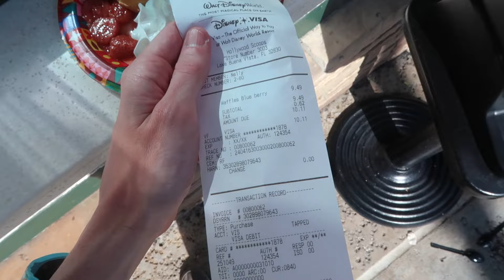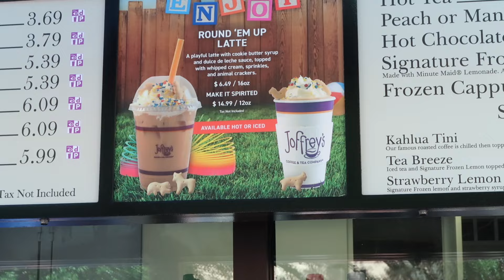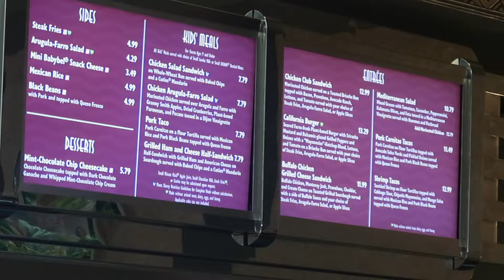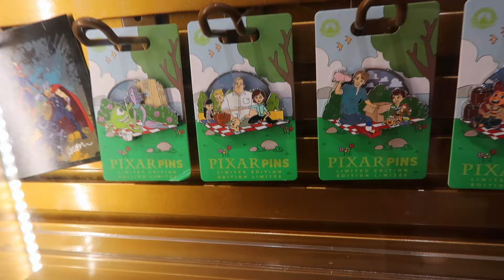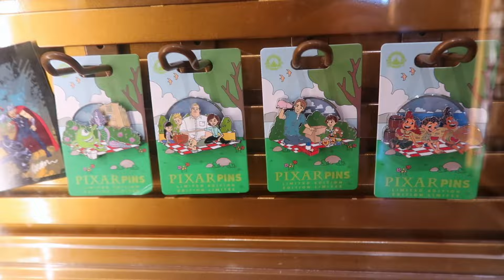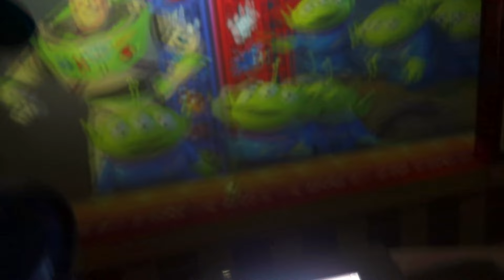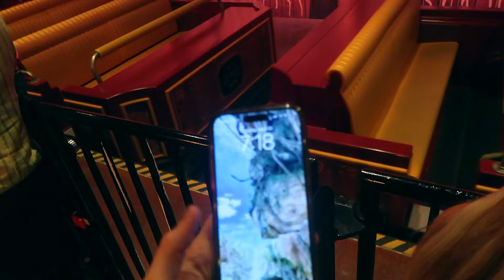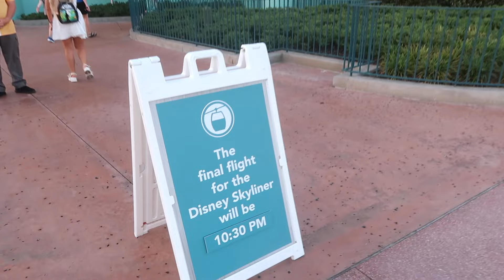Back to Hollywood Studios | Best Rides, Blueberry Mickey Waffles, & Baseline Taphouse Review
Hey everyone! Welcome back to Keeping up in Disney! In this video, we’re heading back to Hollywood Studios for another day of fun during our Spring 2024 Disney World trip! 🎬✨

Today, Jamie’s cousin Jake is still with us, and we’re excited to share another magical day at Hollywood Studios!

Arie started the day early to grab the delicious and incredible blueberry Mickey waffles before they stop serving at 10:30 AM. The waffles were amazing! Throughout the day, we hit so many of the best rides, including Star Tours, Tower of Terror, Mickey and Minnie’s Runaway Railway, Toy Story Midway Mania, and more.

We also enjoyed the Frozen Sing-Along again and indulged in some delicious eats around the park. Jamie got her favorite Woody’s grilled cheese and grown-up lemonade, while Arie tried a chicken sandwich from ABC Commissary. For the first time ever, we stopped by Baseline Taphouse and tried their pretzel with beer cheese and some cider. Everything was fantastic, and we can’t wait to go back!

Even though we didn’t stay until park closing or for Fantasmic since we saw it the night before, we had an incredible day at Hollywood Studios. If you enjoyed seeing our second Hollywood Studios day from our Spring 2024 Disney trip, please give this video a like and consider subscribing to our channel for more Disney adventures.

And as always, Thanks for Keeping up in Disney with us, and we’ll see you real soon!

Timestamps:
00:00 Intro
00:37 Blueberry Mickey Waffles
01:07 Jamie & Jake Arrive
02:14 Meeting Ariel
03:10 Meeting Chip n' Dale
03:21 Meeting Darth Vader
04:23 Star Tours
05:39 Tower of Terror
08:06 Food from ABC Commissary & Woody's
08:55 Slinky Dog Dash
10:33 Frozen Sing Along
13:00 Meeting Dopey, Grumpy, Gepetto, and Pinocchio
14:14 Doing Some Shopping
16:25 Baseline Taphouse
17:45 Toy Story Midway Mania
19:54 Mickey & Minnie's Runaway Railway
21:00 Leaving Studios
22:08 Going to the Riviera
22:49 Outro